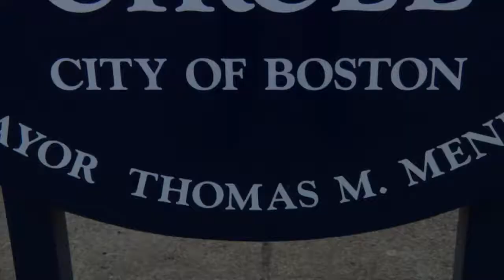BEASTER BUNNY anthem